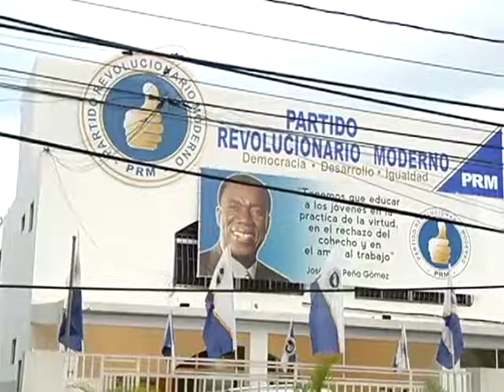COMITÉ NACIONAL PRM TRATARÁ RESERVAS CANDIDATURAS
El Comité Nacional del PRM se reunirá este domingo para discutir las reservas de candidaturas en el nivel senatorial, luego de que el Tribunal Superior Electoral rechazara un recurso de revisión sobre las mismas.